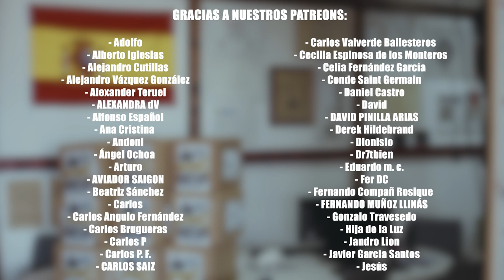CNS 21 Eduardo García Serrano desatado.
Eduardo García Serrano sin filtro ni tapujos y opinando sobre la "okupación" el periodismo, el comunismo y de su polémica condena por la que nadie le preguntó en su día.
Si os gustan nuestros reportajes, programas como éste o quereis conocer la verdad podéis ayudarnos de las siguientes formas:
Apoyándonos con una aportación mensual desde 4€ y con diferentes privilegios como participar en un CNS, conseguir el libro de Cake Minuesa, pertenecer a un chat privado, quedadas semestrales, preguntas en directo, etc.